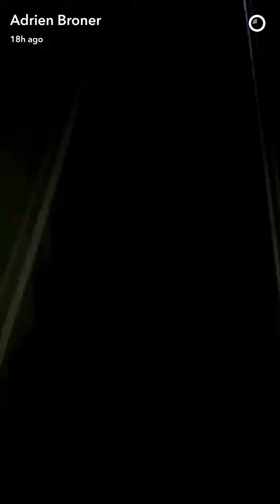Boxer Adrien Broner visits old hood and house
AB visits his old neighborhood and home.